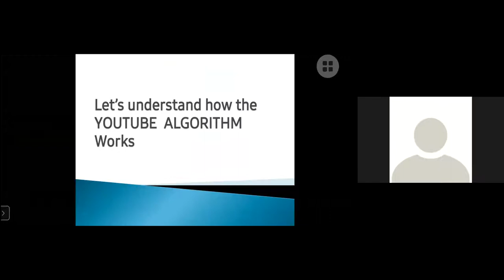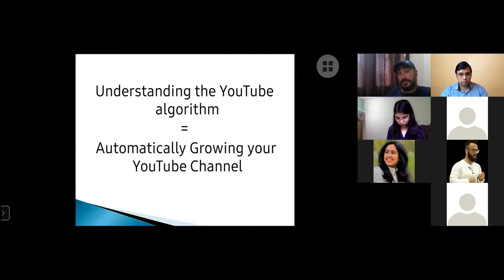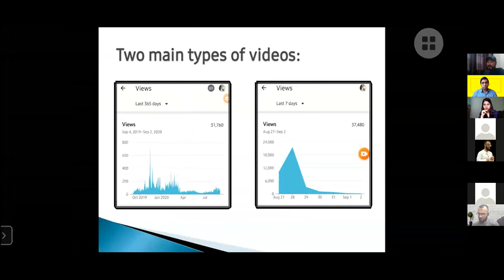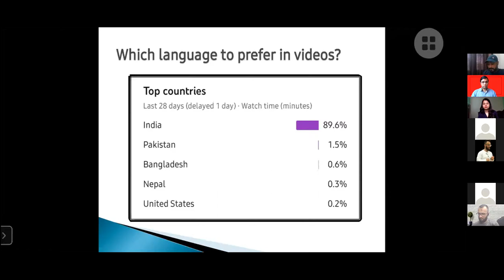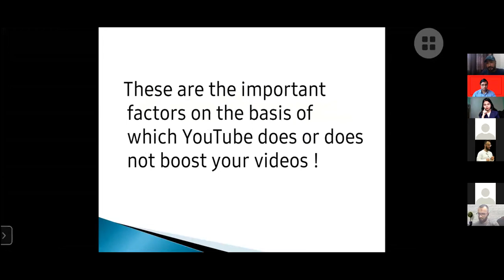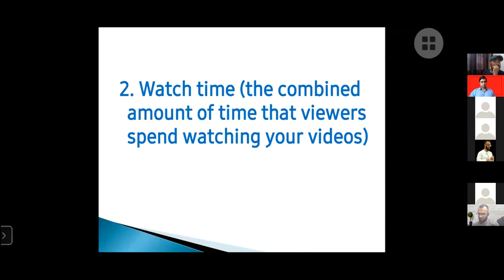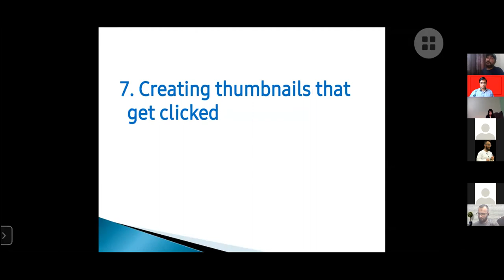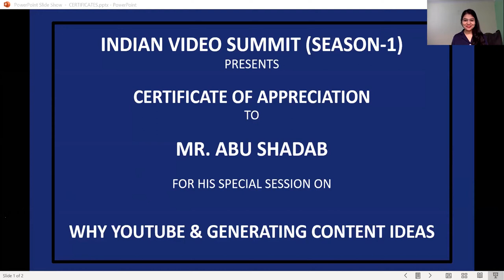Why & how to create and grow your YouTube channel |India Video Summit Episode 1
Presenting to you recording of episode 1 of India Video Summit. There were 2 main keynotes -

00:00 - Introduction & welcome
05:44 - Keynote 1 - Abu Shadab
42:04 - Q&A & Fun
52:51- Keynote 2 -  Parinita Hajra
1:29:08-  Final Q&A, Certificates & Feedback